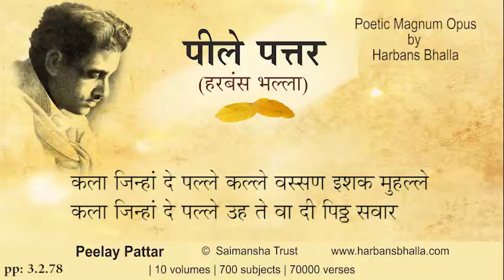3 2 78